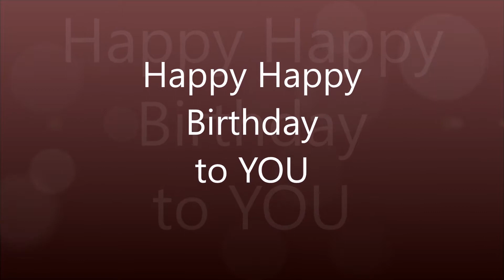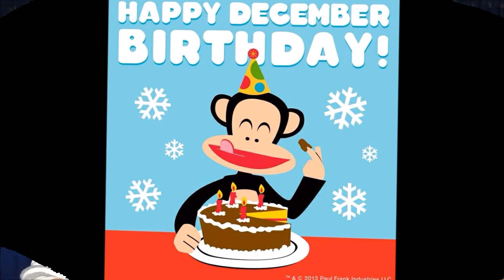HAPPY BIRTHDAY December Babies 2016 Sassy Silver Sisters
Happy Birthday to all of you that have birthdays in December!! Our little sister, Kelly, has a birthday this month!! Wish her a fabulous birthday!!

Cathy --- Likes to sell on eBay -- auction finds and her own art.
Rhonda --- Offers essential oils and is very happy to answer any questions you may have -- just shoot her an email especially if you are interested in any specials she has to offer !
Kelly --- Loves to create jewelry, useful items for home and auto!